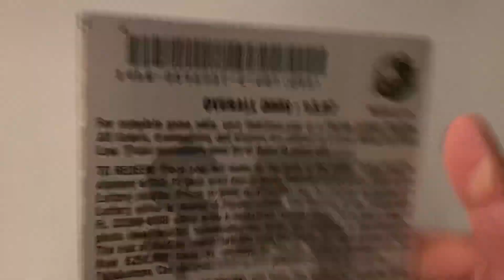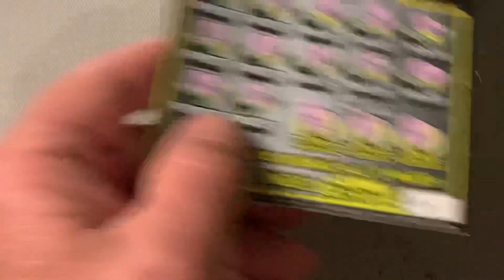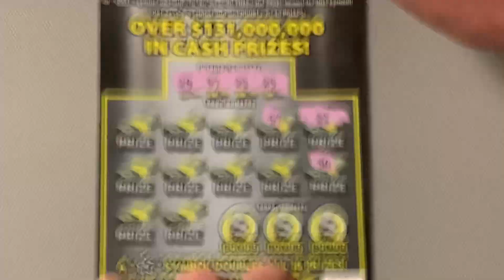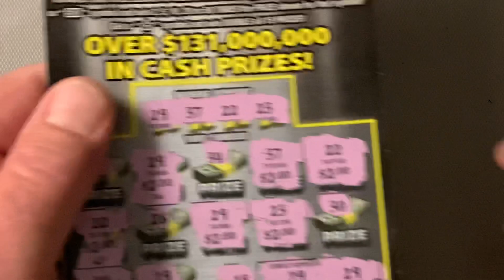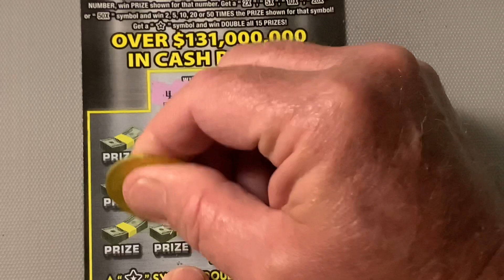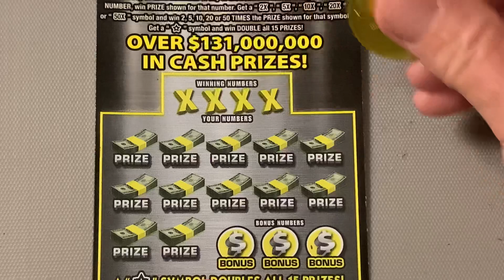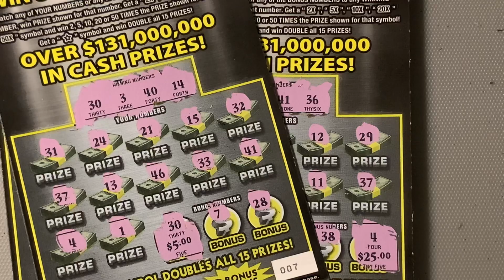TREATING ME NICELY 😀🤑😀 50X THE CASH FLORIDA LOTTERY